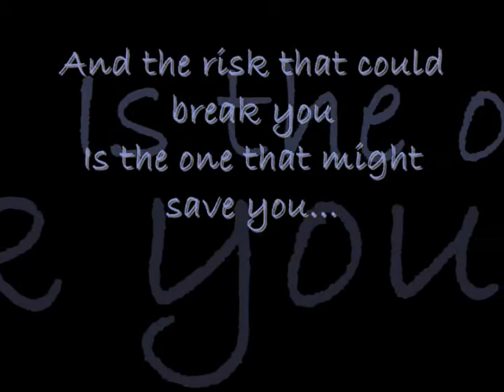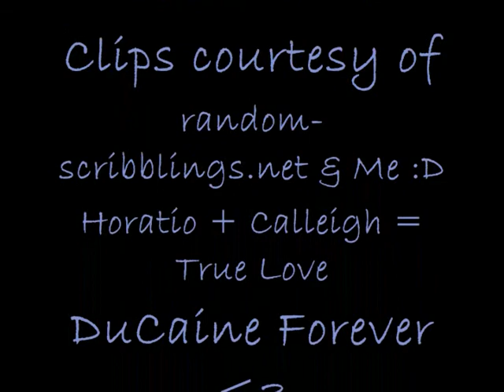DuCaine - Before It's Too Late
I loved this song the first time I heard it and I think the words are so perfect for Horatio and Calleigh.

"The risk that might break you
 Is the one that might save you...
 A life you don't live is still
 lost..."

Enjoy!!! :D

I do not own CSI:Miami or its characters.  (I wish :)